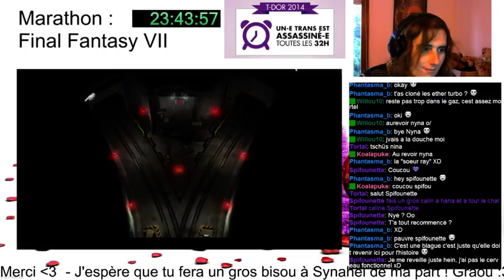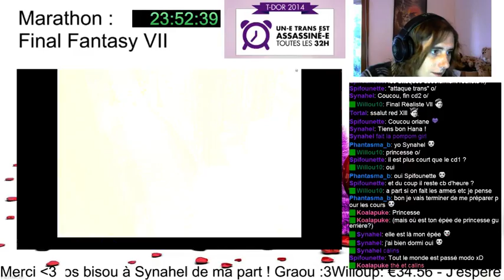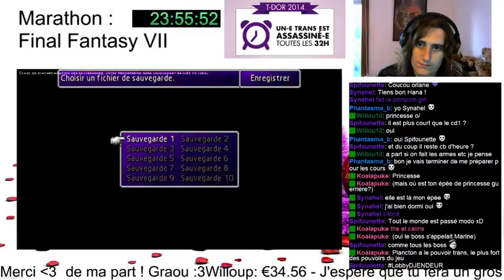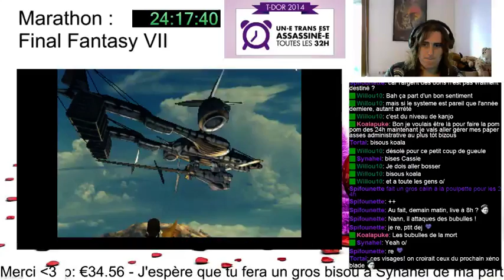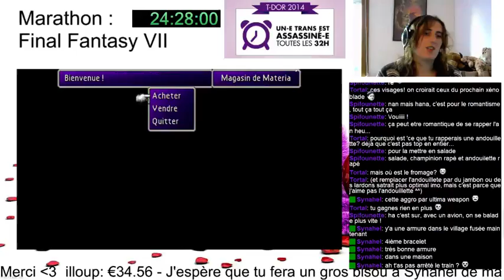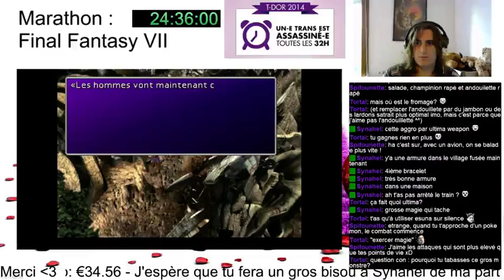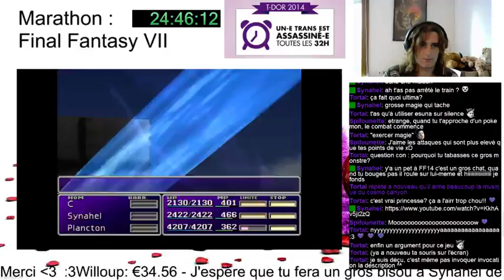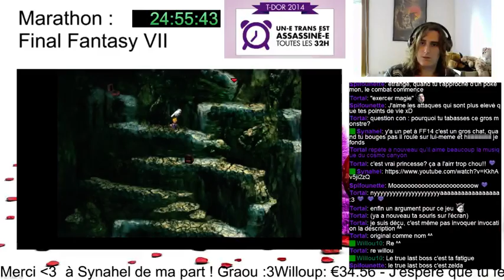TDoR Spécial : Marathon Final Fantasy 7 - Part 15